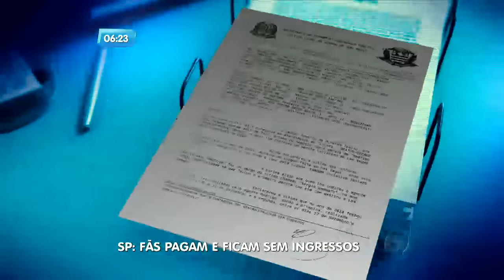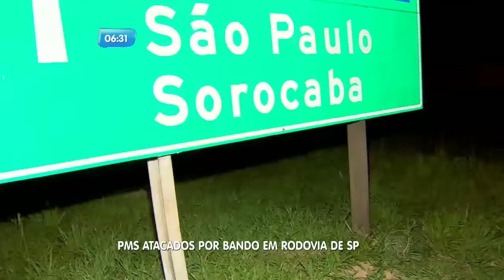Bloco de Notícias: Homem é preso suspeito de vender ingressos falsos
Apresentado por Luiz Bacci, o programa traz as primeiras notícias do dia de segunda a sexta-feira às 06h da manhã.